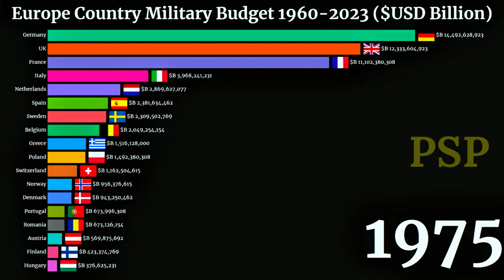European Countries Military Budget 1960-2023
Europe Military Power.